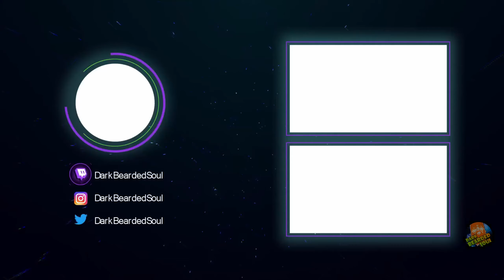Professional Pathfinder Grapples in Duos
Sometimes you can tell I have been playing Pathfinder since season 1 😎

Also, do they provide duos therapy for squads? 🤣🤣😆

                           * Featuring *
                              Bfloyd45

You can find BFloyd45 @
The Goom Bros